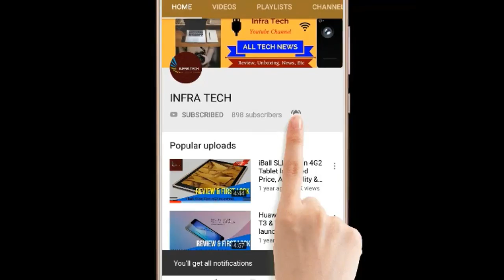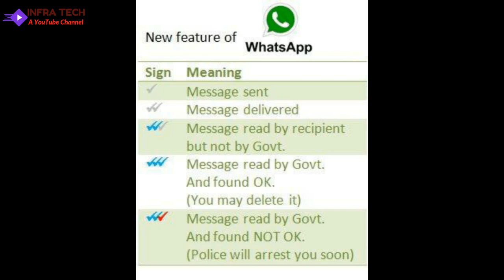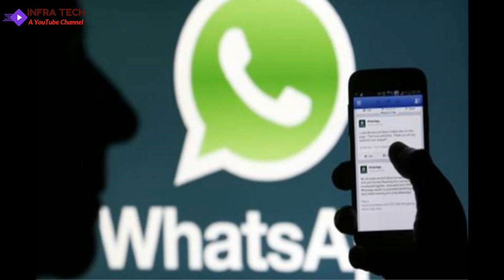Hindi !! WhatsApp Messages Read By Police or Govt.?..YES or NO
In this video I have told you about WhatsApp Messages Read By Police or Govt.?..Right or Wrong .If you like this video then comment on this and also share.